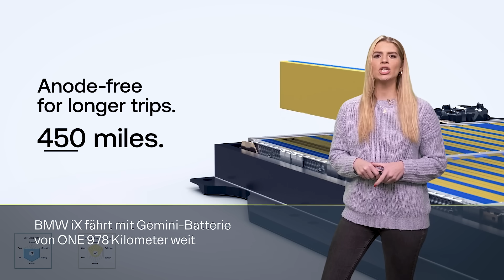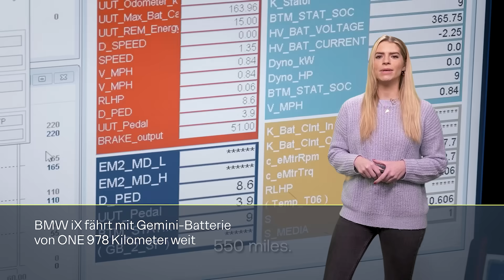XXL-Reichweite im BMW iX / Toyota Proace Max / E-Lastenräder ohne Förderung - eMobility update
Willkommen zum „eMobility update“! Heute ist Nikolaus, und wir stecken Ihnen heute neue Elektro-Transporter von Toyota in den Stiefel. Außerdem geht es um eine ausgesetzte BAFA-Förderung, einen BMW mit Reichweiten-Rekord und neuen Schnellladern an den Autohäusern der vielen Marken von Stellantis.

-- Vollständige Meldungen --
#1 – Toyota Proace Max – Elektro-Transporter auf Ducato-Basis
#3 – BMW iX fährt mit Gemini-Batterie von ONE 978 Kilometer weit

Kapitel
0:00 Intro
0:27 Toyota Proace Max – Elektro-Transporter auf Ducato-Basis
2:23 BAFA setzt Förderung von E-Lastenrädern aus
3:27 BMW iX fährt mit Gemini-Batterie von ONE 978 Kilometer weit
5:20 Stellantis plant Schnelllader bei europäischen Händlern
6:48 Rolls-Royce will E-Antriebs-Geschäft abstoßen